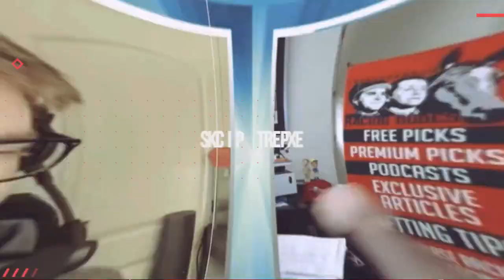CHOCOLATE GELATO Rises; West Coast Not The Best By Any Means | Breeders’ Cup Juvenile Fillies Update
Mike updates his rankings for the 2022 Breeders' Cup Juvenile Fillies, including why Chocolate Gelato's stock continues to rise following her Frizette Stakes (G1) score and why every west coast-based horse are a total toss. Tell us YOUR rankings in the Comments section!